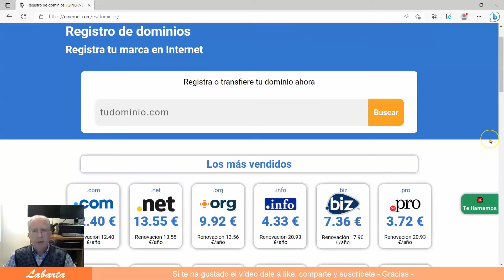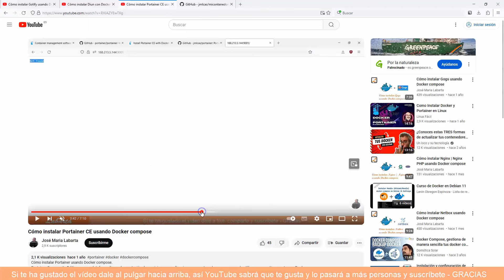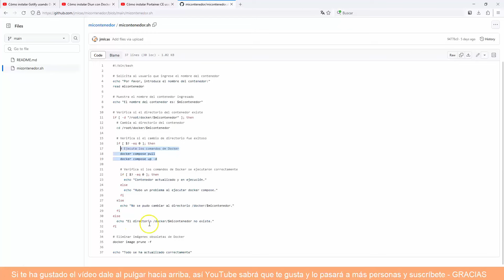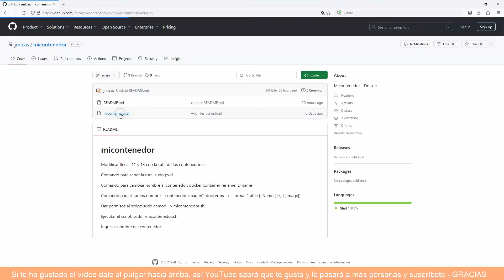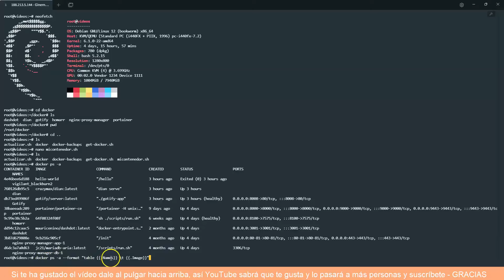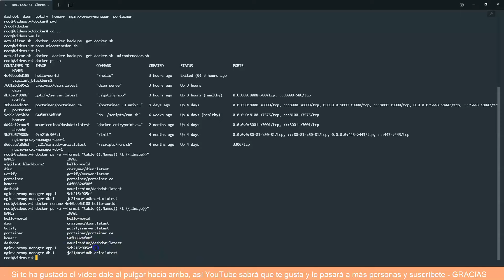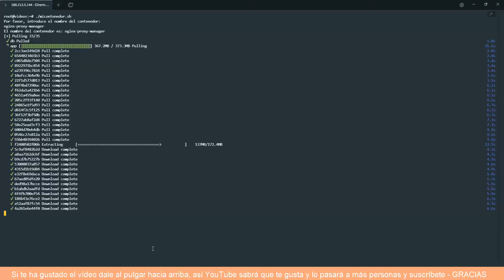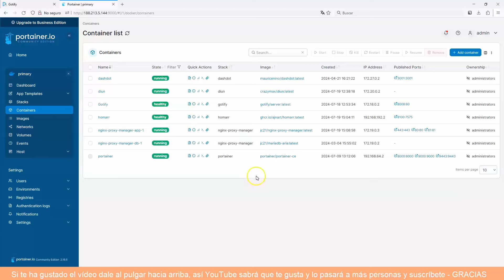Cómo actualizo las imágenes en mis contenedores Docker con Diun-Gotify y un script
Modificar líneas 11 y 13 con la ruta de los contenedores:
Comando para saber la ruta:
$ sudo pwd
Comando para cambiar el nombre al contenedor:
$ docker container rename ID name
Comando para listar los nombres "contenedor-imagen":
$ docker ps -a --format "table {{.Names}} \t {{.Image}}"

Comandos utilizados:
$ sudo nano micontenedor.sh
$ sudo chmod +x micontenedor.sh
$ ./micontenedor.sh